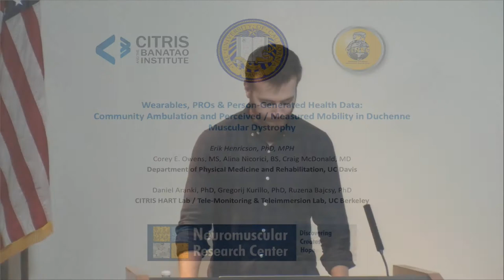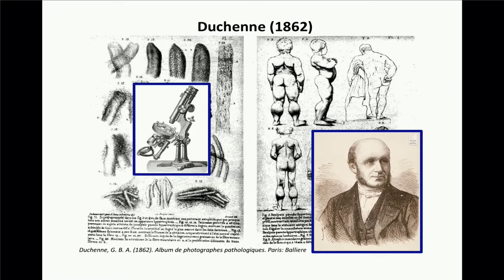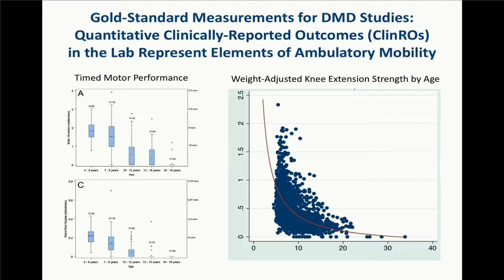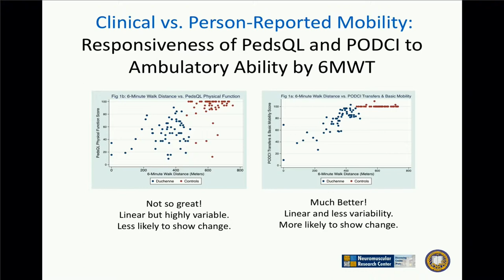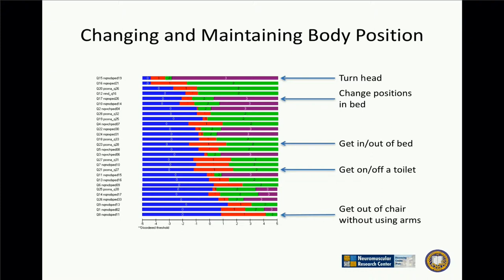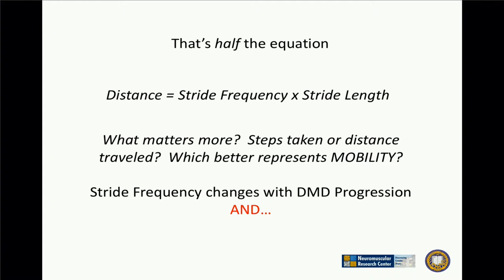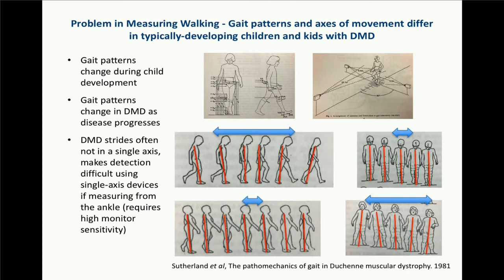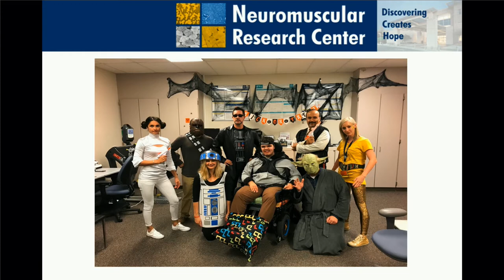Erik Henricson 4/11/2018